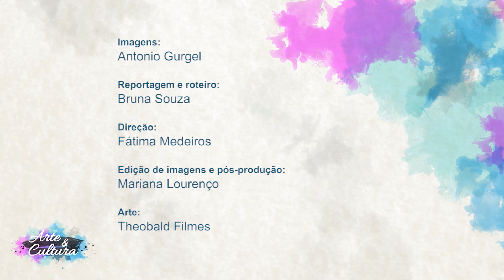Arte & Cultura - Mariana Milani: Emoção em forma de música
Ainda criança, Mariana Milani já frequentava os bastidores do showbiz. Neta do ator e músico Francisco Milani,  herdou do avô a vocação e o piano usado por ele no início da carreira. Depois de atuar em peças de teatro e projetos coletivos de música, como a banda Manouche Carioca, Mariana dá agora os primeiros passos na carreira solo, com a canção "Outro Mundo". Formada em cinema,  a artista incorpora   a protagonista do longa "Eu tenho mais de 20 anos", de Breno Moreira. Na trajetória Mariana inclui ainda a trilha sonora da série da TNT "Rua Augusta".